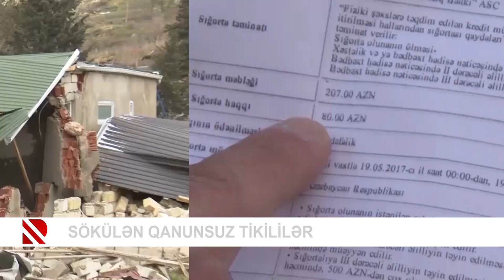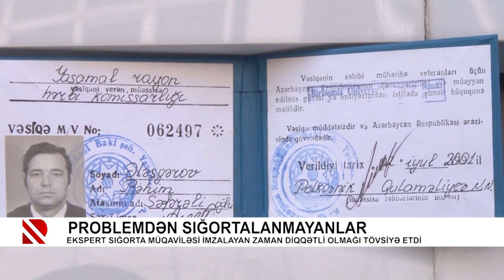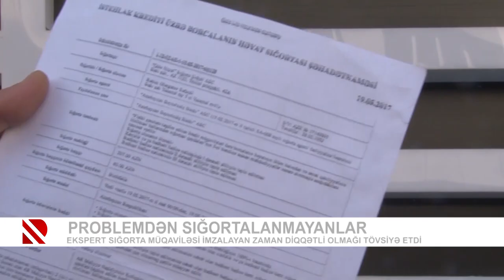Problem: Qanunsuz tikililər sökülür - 18.02.2021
BŞİH qanunsuzluqlara yol verən vətəndaşlara xəbərdarlıq edib